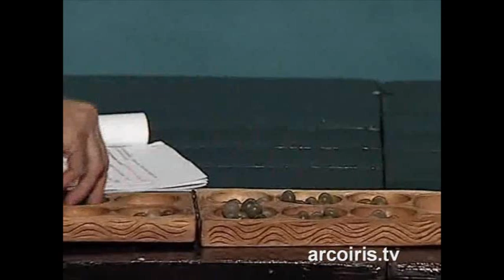In-DIFFERENZE sullo stare nel mondo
N.A.Di.R. informa: la rassegna inDIFFERENZE sullo stare nel mondo organizzata dal Comune di Carpi (Mo) tra...suoni, parole, immagini per un'altra visione della realtà ha proposto, tra gli altri, lo spettacolo teatrale Siamo tutti alieni?Racconto a tre voci sulle diversità interpretato da: Daniele Barbieri (giornalista) Hamid Barole Abdu (poeta) Ribka Sibhatu (scrittrice) Arrangiamenti ed esecuzione musicale: Marcella Menozzi